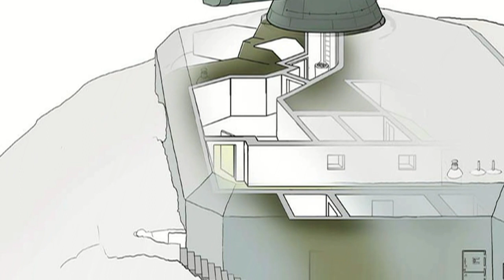2009 lerberen s446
En oversikt over kommandobunker s446 og dets utsyn mot trondheimsfjorden trondheimsleia og utover frohavet.